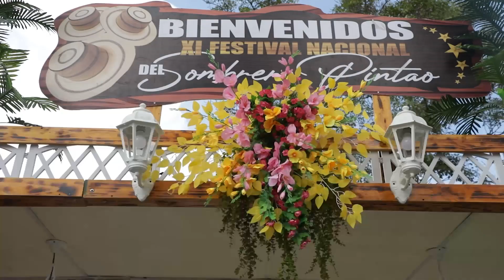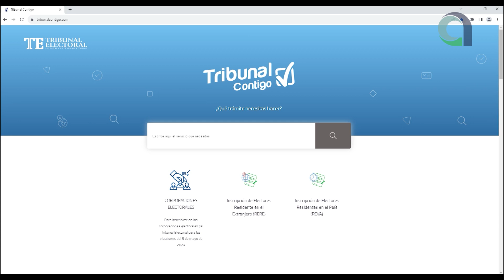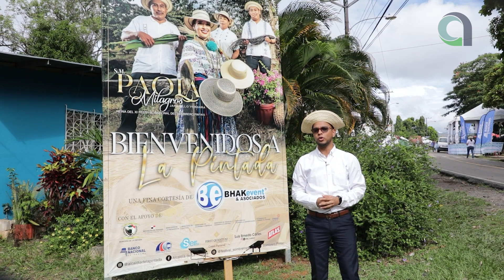Actualidad Electoral 33 | José Rito Quintero- Director Regional Coclé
Conoce la historia de colaboradores excepcionales que destacan por su labor y promover las tradiciones y costumbres del pueblo coclesano, en este Especial de la provincia de Coclé.